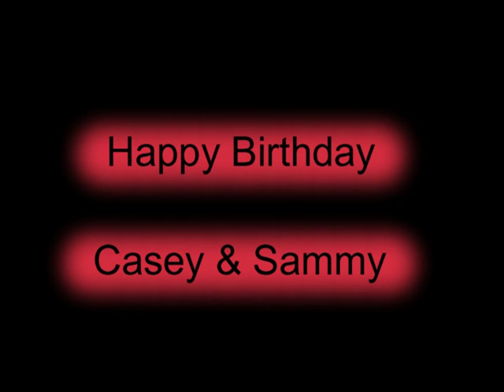Deuce 3rd Birthday.mpg